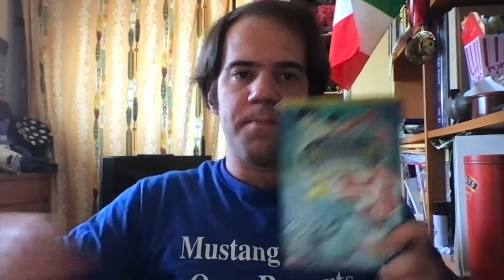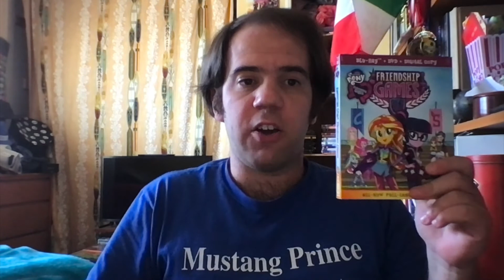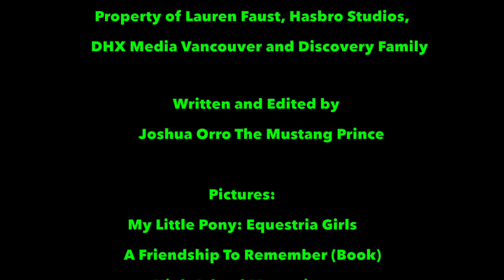Joshua Orro's My Little Pony: Equestria Girls - Forgotten Friendship Blog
📷 In this episode Joshua looks at the first special from the Equestria Girls Digital Series, where Sunset Shimmer must find out why her closest friends have lost their good memories of her and find a way to fix it before the memories are gone forever